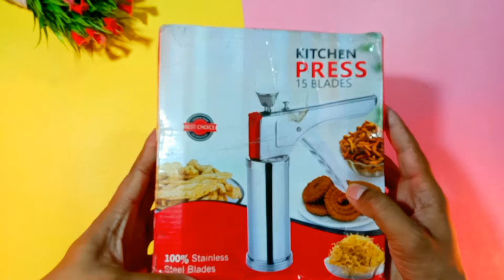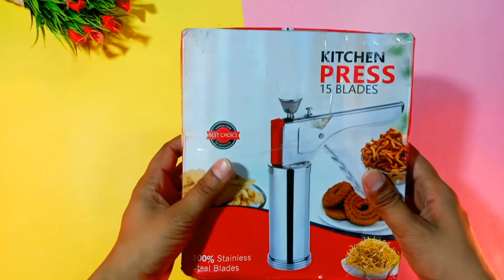How To Use Snack And Namkeen Press Maker | Chakli Maker | Chakli Maker Review By Unboxadda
Query Solved 👉

chakli maker chakli sanch chakli sacha shev maker bhujiya maker Paise vasool
amazon best products amazon renewed products buy from best best on amazon namkeen maker unboxing

sev meker machine kitne ki hai namkin banane ki machine ki jankari

Sev machine
सेव मशीन
Kitchen press Kochin press How to install kichinpress parts How to assembly kuch impress

Home made Snacks, snack maker kitchen press steel kitchen press dry snack maker diwali snacks maker